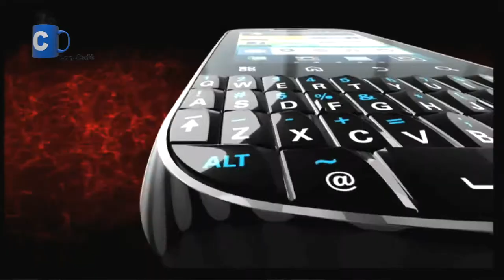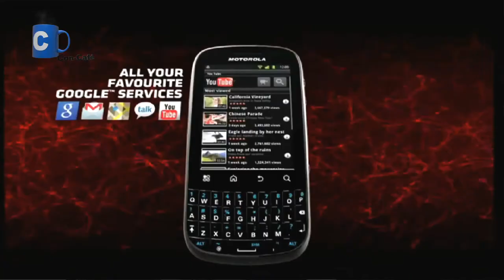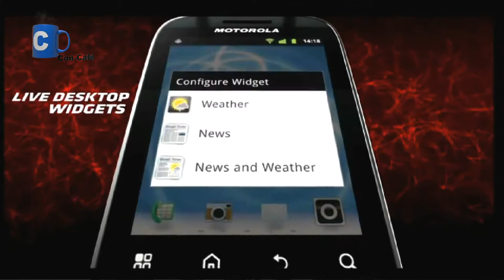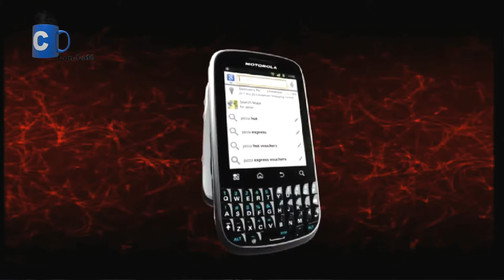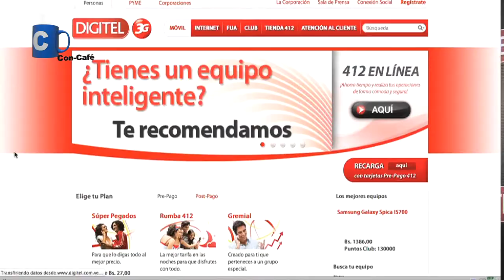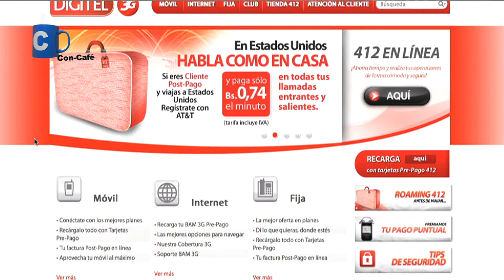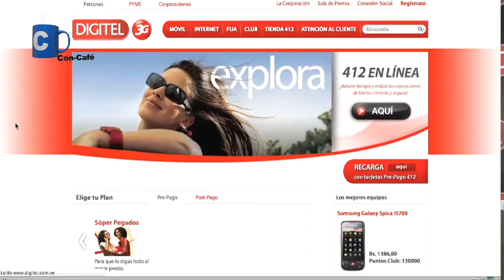Lanzamiento del Motorola Domino Motorola Spice Motorola Spice QT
Esta es la cobertura especial realizada el miércoles 18 de abril de 2012, entrevistamos al Sr. Gaston Guarrochena, Director Comercial de Motorola desde Caracas, Venezuela para hablarnos del reciente lanzamiento de Motorola con Digitel y la versión de Android de sus dispositivos, el Sr. Juan Carlos Sanchez Vice Presidente de Publicidad y Mercadeo del operador venezolano Digitel en ConCafeTV HD.